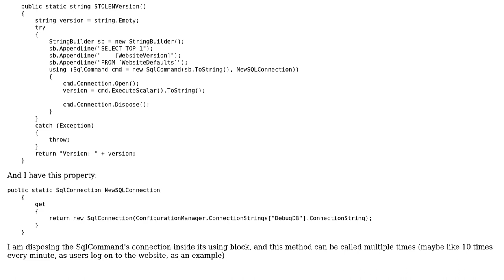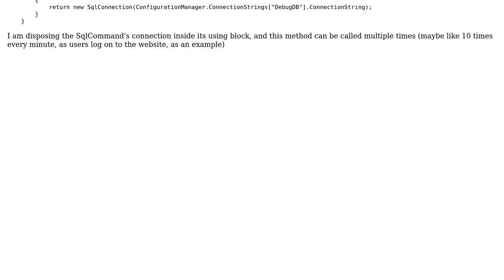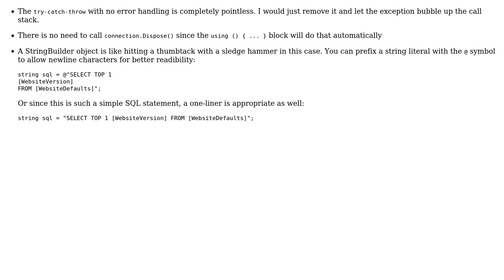Fetching the website version number from the database (2 Solutions!!)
Fetching the website version number from the database

With thanks & praise to God, and with thanks to the many people who have made this project possible! | Content (except music & images) licensed under CC BY-SA | Music | Images & others | With thanks to user Greg user Greg Burghardt user Fred user 200_success and the Stack Exchange Network Trademarks are property of their respective owners. You are responsible for your own actions.